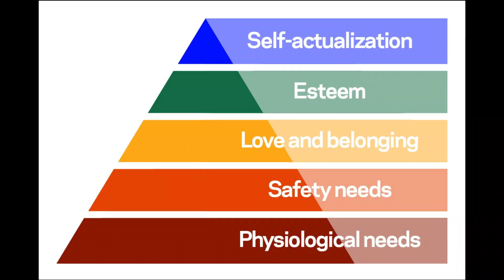How Playing The Sims Has Changed My View On Life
[TeoSenpaisWorld is a participant in the Amazon Services LLC and AWIN Associates Program, an affiliate advertising program designed to provide a means for sites to earn advertising fees by advertising and linking to stores.]

WHO AM I:
I’m Teo, an engineering student from Germany and I mostly make videos about skill learning to show that anyone can learn anything if they really set their mind on it.